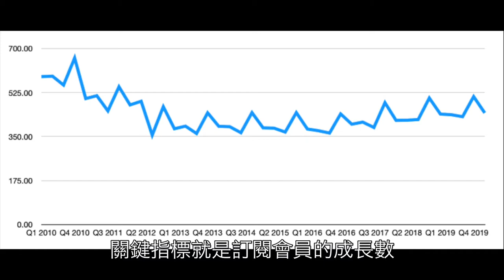【每日商業 EP116】靠訂閱制存活下來！《紐約時報》轉型之路全公開，比科技更重要的是什麼？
【靠訂閱制存活下來！《紐約時報》轉型之路全公開！】

歡迎加入交點觀點+ 社團，讓我們一起討論對商業的想法吧

不只是紐約時報，
平常有習慣滑新聞文章的你，
應該也發現台灣有越來越多平台
也都逐漸轉型成要使用訂閱制。
但要如從中幫公司帶來效益呢？
讓我們一起來看看紐時是如何做到的吧！

📖本集重點｜
1.｜科技很重要但目標更重要
2.｜成長思維與企業文化
3.｜了解客戶，從行銷科技開始

📖報導來源｜
未來商務產業｜2020年07月29日｜Chen Kobe
【靠訂閱制存活下來！《紐約時報》轉型之路全公開，比科技更重要的是什麼？】